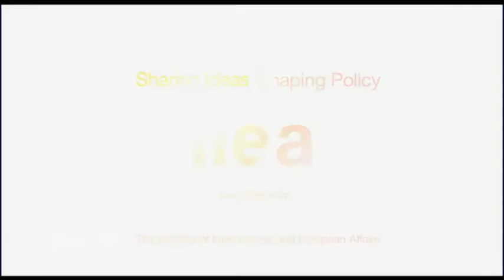Kristina Vaiciunaite on An Insight into the Current Situation in Belarus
About the Speaker:

Ms. Kristina Vaiciunaite is the Director of the Eastern Europe Studies Centre (EESC) in Lithuania. She has been running the EESC since 2006 and specialises in Eastern Europe's regional political processes, including the situation in Belarus. She has been working at the Institute of International Relations and Political Science of Vilnius University since 1997.

About the Speech:

In her address to the Institute, the Director of the EESC discussed the current situation in Belarus. The EESC monitors and researches political, economic, and social developments in Eastern Europe, with a current special focus on Belarus.